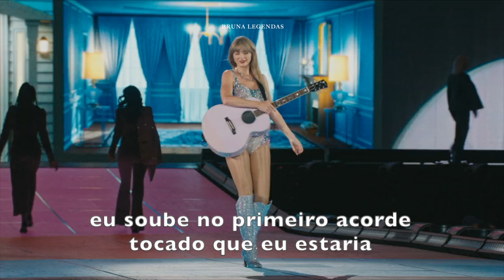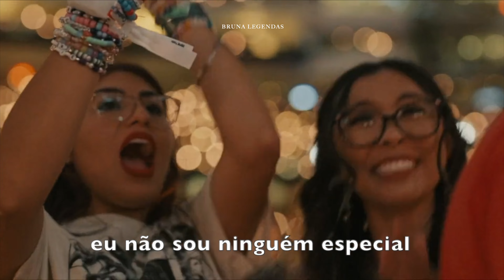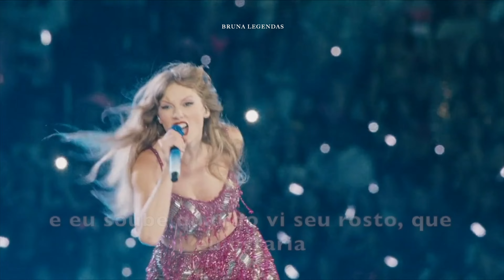the eras tour | superstar [tradução/legendado PT-BR]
Filme/Série: "The Eras Tour" (+ filmagens minhas do dia 17/11/23)

É uma espécie de comemoração para o aniversário de 1 mês do meu show do The Eras Tour.

Então... mais um vídeo da Taylor e esse um pouco mais especial, eu queria muito filmagens de melhor qualidade mas foi isso que consegui no dia, estava para baixo por não conseguir trazer um vídeo para vocês mostrando um pouco da minha experiência com a loirinha. E então o filme desse espetáculo saiu para alugar e eu tive a ideia na mesma hora, então vocês já sabem que as filmagens de péssima qualidade foram minhas.

Adendo: eu tenho uma melhor qualidade nas filmagens do começo do show porque passei mal e quase desmaiei na hora de Evermore e precisei ir para mais longe do palco, devido a priorizar minha saúde. Mas foi uma experiência incrível, e fico feliz que os outros shows tenham disponibilizado água e um ambiente melhor do que o meu. Sou grata a todos que conheci nesse dia. Foi incrível.